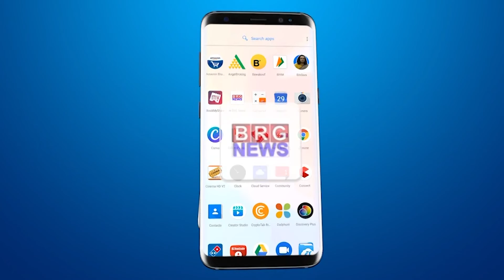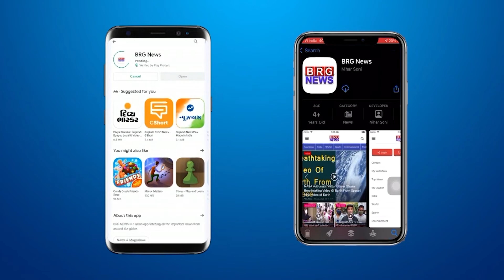VIRAL : You can pay to sleep at this Hong Kong bus tour? ये बस सेवा में नींद के पैसे लगते हे